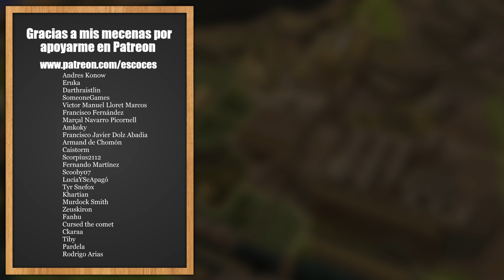EL FUTURO YA ESTÁ AQUÍ - TIMBERBORN Gameplay Español UPDATE 3 Ep14